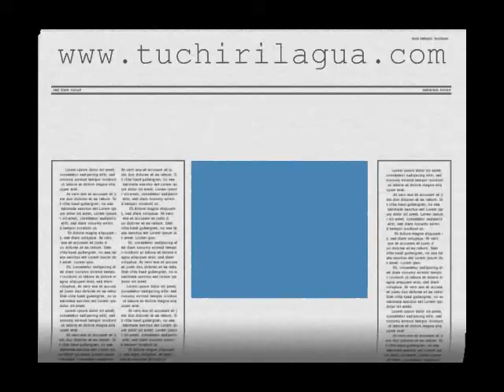zona uno f.c._0001.wmv